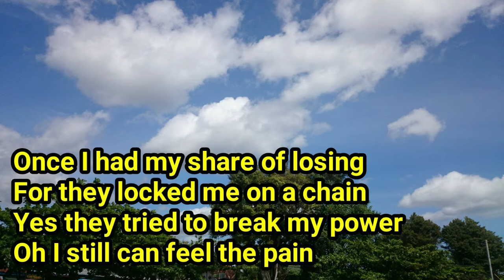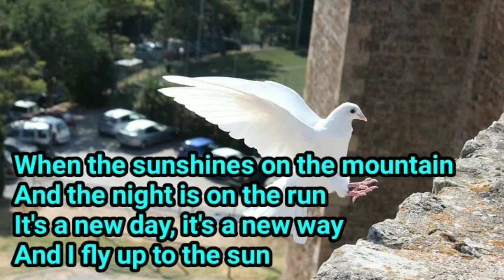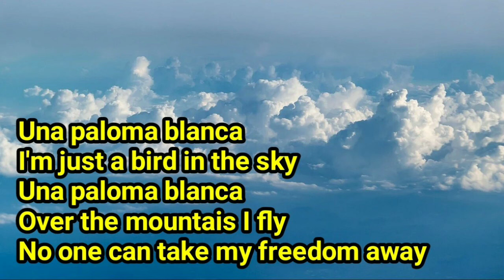Una Paloma Blanca lyrics - George Baker Selection